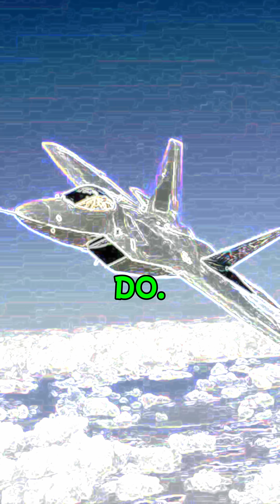The F-22 Raptor: The World’s Most Advanced Fighter Jet - December 15, 2005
December 15, 2005, marked a turning point in military aviation history with the introduction of the F-22 Raptor into active service by the U.S. Air Force. Developed by Lockheed Martin and Boeing, the F-22 is a fifth-generation fighter jet renowned for its stealth, agility, and unmatched air superiority. It also features advanced capabilities for ground attack, electronic warfare, and signals intelligence.

Despite its revolutionary design, the F-22’s development was met with criticism due to high costs and limited production. Only 187 operational Raptors were built, but the jet remains a cornerstone of U.S. air power. Watch this video to explore the F-22’s journey, from its groundbreaking introduction to the challenges it faced, including issues with its oxygen systems.